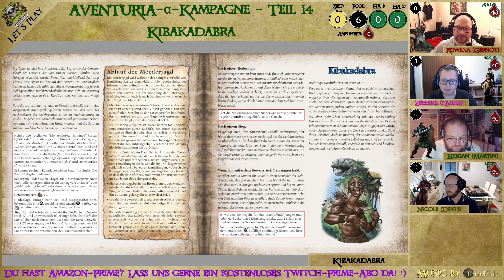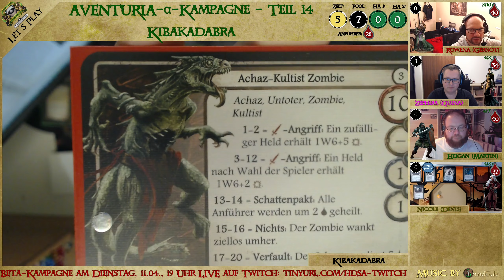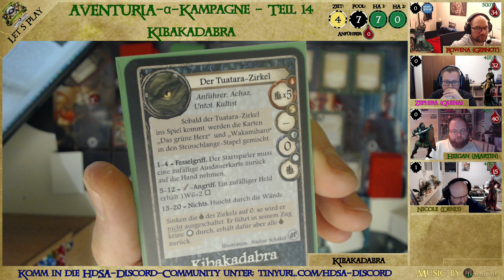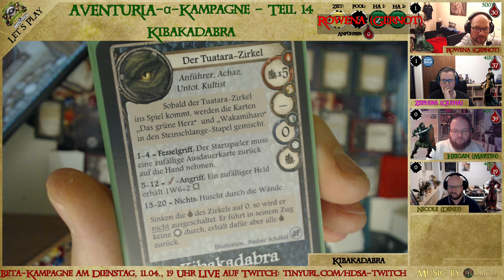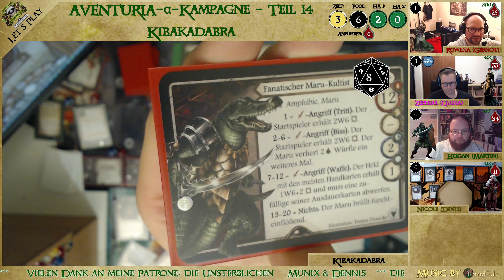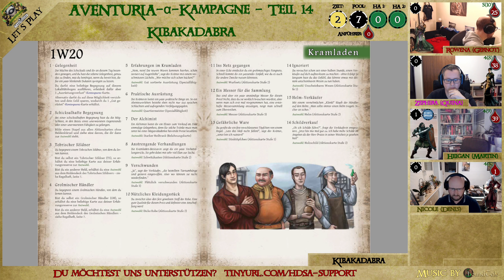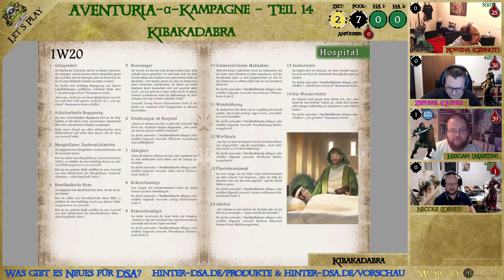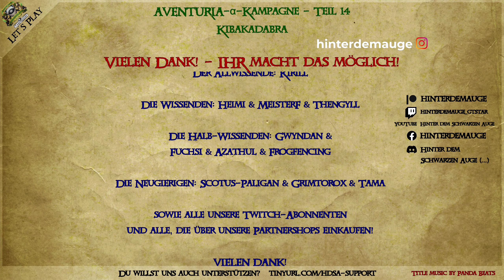!AVENTURIA 1.5: SCHLANGE STEHEN IN UTHURIA - Kibakadabra - α-Kampagne 17 (Actual Play)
Willkommen zu AVENTURIA - dem Abenteuerkartenspiel in der Welt vom Schwarzen Auge (DSA)!

Heute ziehen Martin (mit Heigan), Quina (mit Zephira) und Denis (mit Nicole) wieder mit mir (mit Rowena) in den 17. Teil der Mythen & Legenden-α-Kampagne. Diesmal wagen wir uns in den Schlund einer steinernen Schlange in Uthuria!

Aufzeichnung des Streams vom 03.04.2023

Du willst mehr über das Spiel und die Produkte wissen? In meinem brandneu überarbeiteten und umfangreichen AVENTURIA-Guide habe ich alle wichtigen Infos zusammengefasst, die du wissen musst, um mit AVENTURIA zu starten (und wo du gute Rabatte auf die Boxen/Sets bekommst):

Und da Du Spaß beim Schauen der Kampagne haben sollst, gib mir gerne Feedback in den Kommentaren oder im Discord! Was hat dir gefallen? Was hat dir weniger gefallen? Was kann ich noch ändern/verbessern?

Ich plane nach und nach alle Abenteuer zu spielen - in wechselnder Besetzung :)

INHALT
0:00:00 Kurzer Rückblick auf den Schwarzen Keiler
0:08:10 Die Erzählung
0:12:04 Kampfvorbereitungen
0:28:20 Der Kampf
1:58:25 Zwischenspiel

Mehr über das Projekt "Hinter dem Auge" sowie weitere Möglichkeiten zur Unterstützung findest du

AVENTURIA, DAS SCHWARZE AUGE, DIE SCHWARZE KATZE, AVENTURIEN, DERE, MYRANOR, THARUN, UTHURIA, RIESLAND und THE DARK EYE sind eingetragene Marken der Ulisses Spiele GmbH, Waldems. Die Verwendung der Grafiken in diesem Video erfolgt unter den von Ulisses Spiele erlaubten Richtlinien für Videoinhalte. Eine Verwendung über diese Richtlinien hinaus darf nur nach vorheriger schriftlicher Genehmigung der Ulisses Medien und Spiel Distribution GmbH erfolgen.